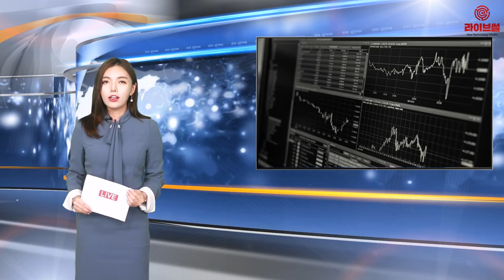[라이브썰] 두나무 운영 카카오스탁, 5월 투자자 분야별 트렌드 발표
국민 증권 애플리케이션 카카오스탁을 운영 중인 두나무는 지난달 기준 모바일 주식 투자자들의 인기를 얻은 분야별 트렌드를 분석한 결과 △1분기 실적 어닝서프라이즈 △5G △곡물가격 상승에 투자(ETF·ETN) 관련 기업들이 상위 랭크를 차지했다고 5일 발표했습니다.

가장 높은 주가 상승률을 보인 1위 테마는 ‘1분기 실적 어닝서프라이즈’ 관련 기업들로 한 달간 25.8%의 급등세를 보인 것으로 나타났습니다. 해당 토픽에는 1분기 실적이 컨센서스(국내 증권사 전망치 평균)보다 높은 실적을 발표한 곳 중 2분기 실적이 기대되는 15개 기업이 속해있습니다. 카카오스탁에서만 단독으로 제공하는 서비스입니다.

지난달 주가 상승률 기준으로 케이엠더블유(67.3%), 오이솔루션(63.4%), 에이스테크(35.7%) 등이 이름을 올렸습니다. 케이엠더블유의 1분기 영업이익은 248억 원으로 컨센서스를 181% 상회했습니다. 2분기 영업이익은 173억 원으로 전년 동기 대비 흑자 전환할 것으로 기대되고 있습니다.

또한 오이솔루션의 1분기 영업이익은 97억 원으로 컨센서스를 140% 상회했습니다. 2분기 영업이익은 98억 원으로 이 역시 흑자 전환이 기대된다는 설명입니다.

2위는 17.1%의 상승세를 기록한 ‘5G’ 관련주로 분석됐습니다. 1분기 호실적 발표와 5G 상용화에 따른 실적 개선 기대감이 주요 요인으로 꼽힙니다. 실제 통신장비시장은 5G 상용화 영향으로 통신사의 장비교체 계획이 속속 발표되는 등 빠르게 재편되고 있습니다.

통신 3사에 따르면 5G 가입자 수는 이달 100만 명을 넘어설 것으로 예상됩니다. 더불어 미국의 ‘화웨이 제재’에 따른 반사이익이 기대감도 커지는 상황입니다. 관련주에는 쏠리드, 다산네트웍스, 에치에프알 등이 이름을 올렸습니다.

이어 ‘곡물가격 상승에 투자’(ETF·ETN) 관련 기업들이 9.3%의 상승률을 기록해 이목을 사로잡고 있습니다. 농산물 가격은 주로 공급에 의해 결정되나 지난달 13일 정부가 아프리카돼지열병(ASF) 발병을 막기 위해 남은 음식물을 돼지에게 주는 행위를 금지했습니다.

이에 따라 배합사료 수요 증가로 원재료인 곡물 가격이 상승할 수 있다는 기대감이 작용했습니다. 관련 종목은 신한 옥수수 선물 ETN(H), KODEX 3대 농산물선물(H) 등이 선정됐습니다.

이밖에 유가 하락에 투자(ETF·ETN), 코스피 하락에 투자(ETF) 등의 토픽이 상위 10위를 차지했습니다.

한편 카카오스탁은 국내 최초의 소셜 트레이딩 서비스로 모바일을 통한 주식 투자 트렌드를 1일, 1주, 1개월, 3개월 단위로 무료 제공하고 있습니다. 주식 투자자들은 이를 통해 최근 동향을 빠르고 편리하게 확인할 수 있습니다. 카카오스탁은 앞으로도 고객 눈높이에 맞는 차별화 된 서비스로 주식 투자 길잡이를 제공해 나간다는 계획입니다.